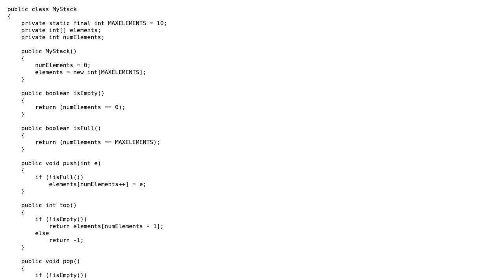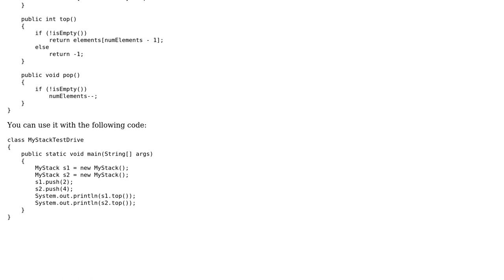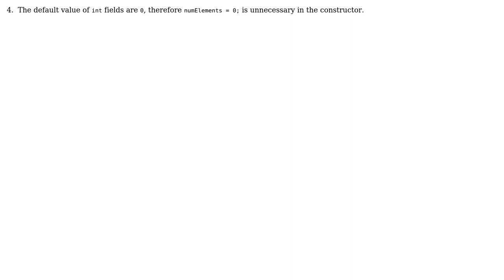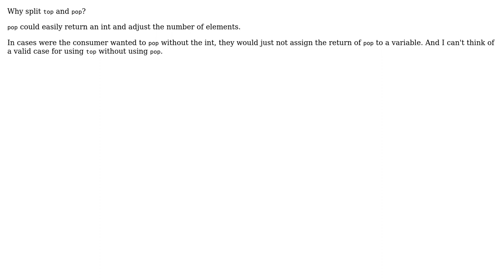Code Review: Java and stacks: correct implementation? (2 Solutions!!)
Code Review: Java and stacks: correct implementation?

With thanks & praise to God, and with thanks to the many people who have made this project possible! | Content (except music & images) licensed under CC BY-SA | Music | Images & others | With thanks to user Surfer on the fall user palacsint user James McMahon and the Stack Exchange Network Trademarks are property of their respective owners. You are responsible for your own actions.